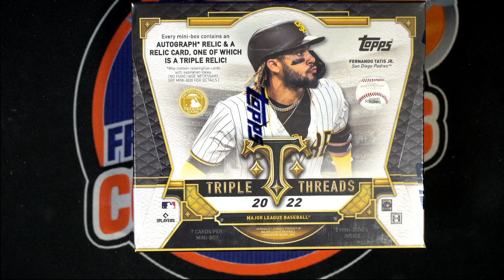2022 Topps Triple Threads Baseball FILLER 22TTT107